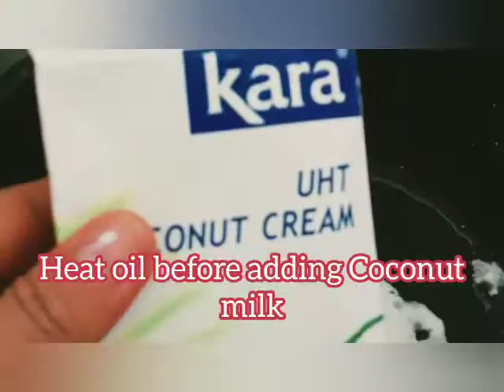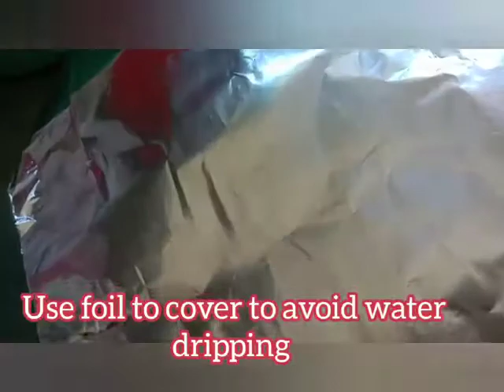How to make Chocolate Rice w Cutard| Choco flavor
"Ingredients"

500gms.Glutinous rice-5dollar
250ml. Pure Coconut milk-8dollar
1cup white sugar-5
1/4 Cup .Sweet milk -5
2 Whole Large Egg-3
3/4 cup water
1/4 cup.chocolate powder dilute in hot water

Procedure:

Cook glutinous rice, Prepare woak add bit of oil heat and add pure coconut milk,and  white sugar,  stir until sticky. Separate 1/4 cup of latik.setside.
Add cooked g-rice mix until sticky.Put in a prepare pyrex or Baking pan.Use strainer and pour the Custard  topping, cover w Foil to avoid water dripping. Steam for 20minutes Low fire Only.

Custard Topping:
1/4cup latik
1tsp.corn starch
1/4 cup sweet milk
2Whole large Egg
3/4 cup water

Mix Together.